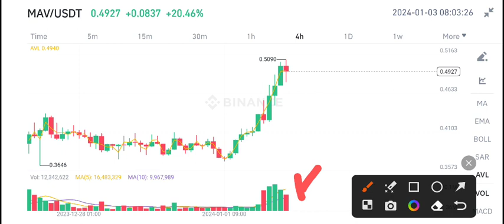Maverick Protocol MAV Price Prediction update! MAV Coin News Today